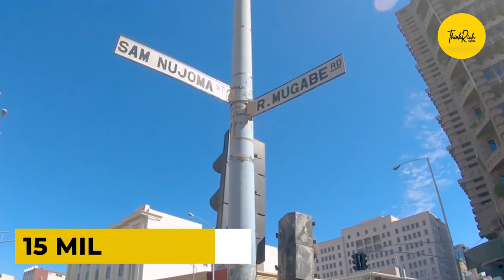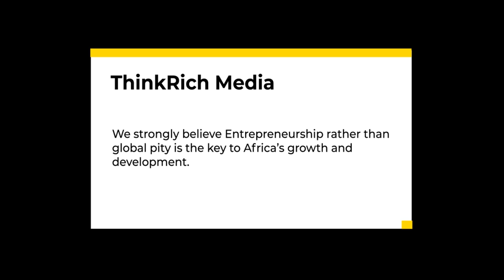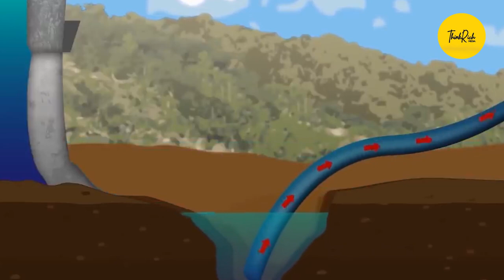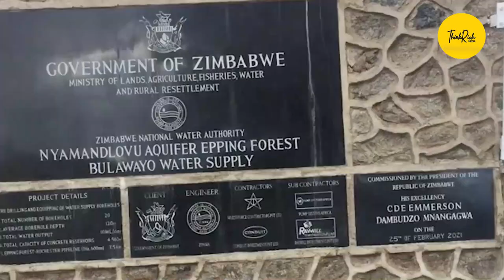Zimbabwe invests $600 Million in Matabeleland Zambezi Water Project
Zimbabwe is home to Lake Kariba, the world's biggest man-made lake. It is a country known for its natural wonders, such as Lake Victoria, the world's biggest waterfall. Zimbabwe is a landlocked nation in Southeast Africa, surrounded by South Africa to the south, Botswana to the south-west, Zambia to the north, and Mozambique to the east. Harare is the capital and largest city. Bulawayo, the second biggest city, will host the $600 million Zambezi Water Project. Zimbabwe, a country of around 15 million people, has 16 official languages.